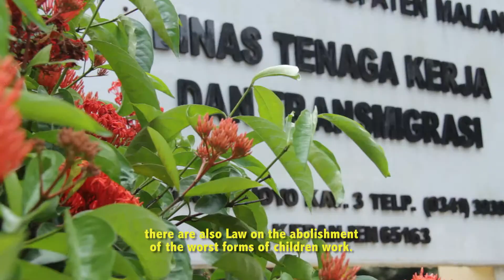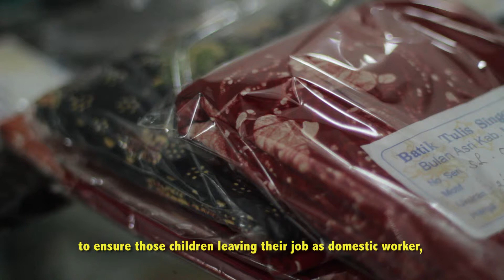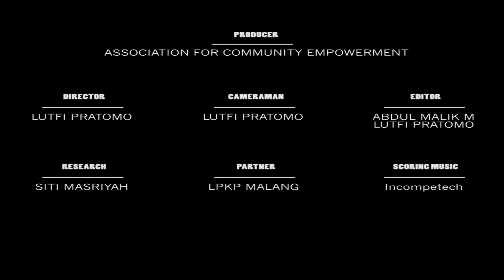NGO Documentary : Merintik Pilu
Children shall have memorable childhood, filled with happiness and fun time. Unfortunately, some of the children were unlucky to experience normal life as children. They have to work to earn living. Many children in Malang district must fight to survive in life.

Being migrant workers is not their dream. But, living in difficult situation and no capacities to manage resources has made many village people in East Lombok decided to make living abroad. This short video tells their problems and how they survive within the hard time.

Producer by Association for Community Empowerment
Directed & cameraman by Lutfi Pratomo
Edited by Abdul Malik M & Lutfi Pratomo
Research by Siti Masriyah and Lutfi Pratomo